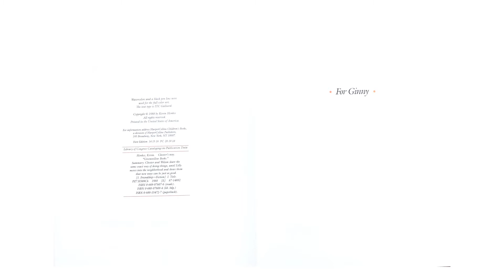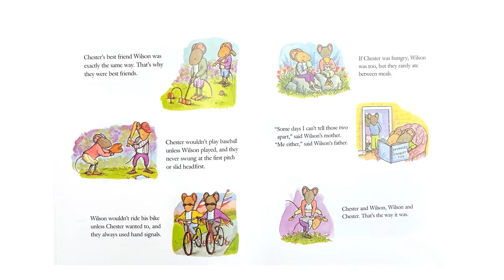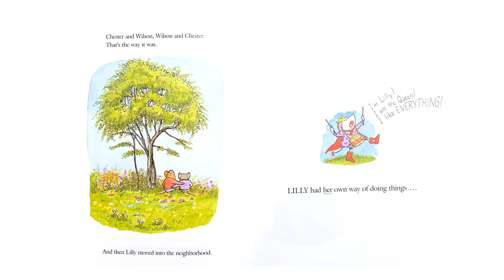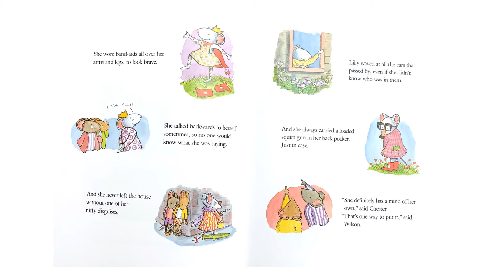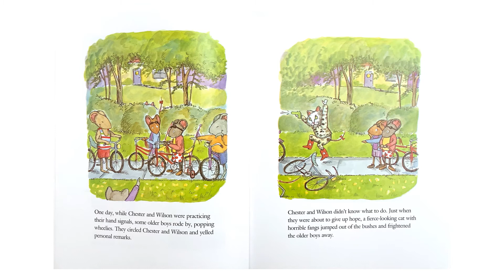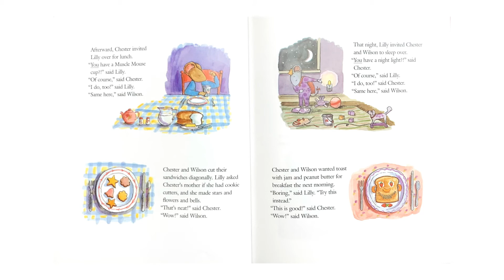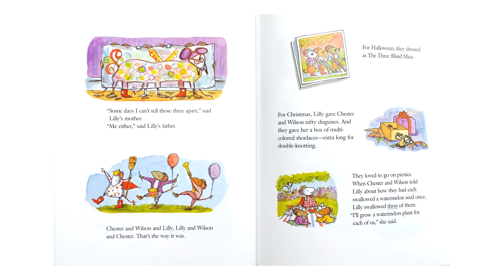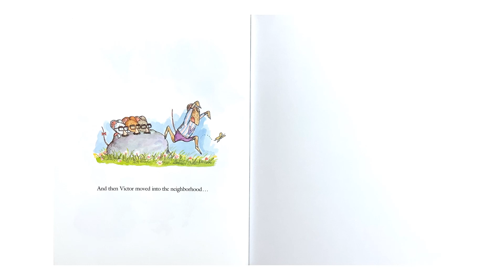Chester's Way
Wanting to take it a step further? Are you a caregiver or work with children?  You might try this activity to go with “Chester’s Way”: Have you ever created a picture out of crayons and watercolors? Crayons are made of a waxy substance and wax and water don’t like to mix – they sort of push against each other. BUT, you can still put them together on the same page to make something beautiful. First take a piece of paper and draw a picture with the crayons. Drawing a flower works well for this activity. Now take your watercolors and saturate your paintbrush with watercolor paint. Make sure you have plenty of water added. Then take that paint brush and run strokes of paint over the picture of the flower – refilling your brush with paint as needed. You don’t want to rub the paint in the picture – just gentle strokes.  Some paint will bead up on the crayon colored flower – maybe it looks like a raindrop? Let it dry and see what you think. While you can’t force the crayon and paint to mix to – they can work together to create a beautiful picture. It’s like making a new friend – you can’t force someone to be your friend, you can’t necessarily change the person, but you can figure out beautiful ways to interact and have fun!